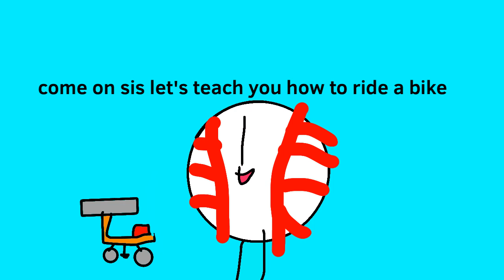pumpkin pie learns to ride a bike